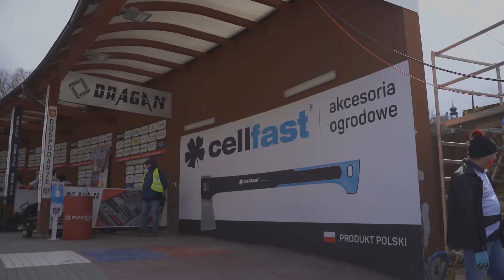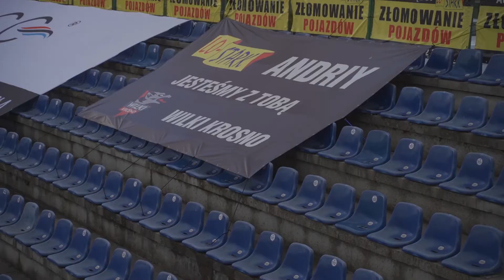Kulisy meczów Cellfast Wilki - Abramczyk Polonia Bydgoszcz 51:38 i Cellfast Wilki - Orzeł Łódź 49:40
Beniaminek udanie zainaugurował sezon 2021 na torze w Krośnie. Cellfast Wilki Krosno w majowy weekend wygrały mecze 2. i 3. kolejki eWinner 1.ligi przy Legionów. Zobaczcie jak beniaminek pokonał rywali z Bydgoszczy i Łodzi (2 i 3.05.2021).

wilkikrosno.pl - oficjalny serwis Cellfast Wilków Krosno